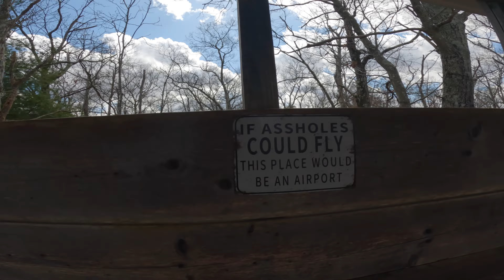Breaking in my Yamaha YFZ450r | ononewheel7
Finally I am able to break in this new engine on the blue quad. We went to Marc's spot and had a good day overall a few tweaks and maybe one more practice ride and she will be race ready.

👉Alco Cleaners
👉38 Motorsports
👉Ls4
👉Blud Lubricants
👉Nine2
👉Houser Racing,

🎯My Rides
2014 Yamaha Yfz450r(practice Quad)
2020 Blacked Out Yamaha Yfz450r(sold)
2021 Blued Out Yamaha Yfz450r (raffled)
2018 Can Am Renegade 1000xxc (raffled)
2023 Yfz450r Blackedout Lives Again
2018 Yfz450r Practice Quad Rebuild

👉2 Hero 10
👉1 Hero 11